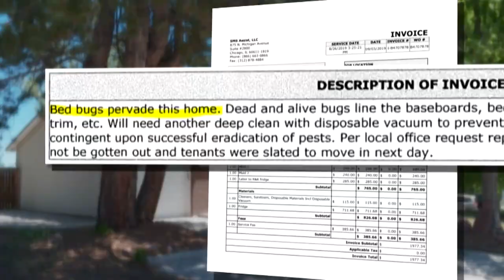Bed Bugs Bite Renters During 1st Night In House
The men explain their traumatic experience and offer a warning for other renters.